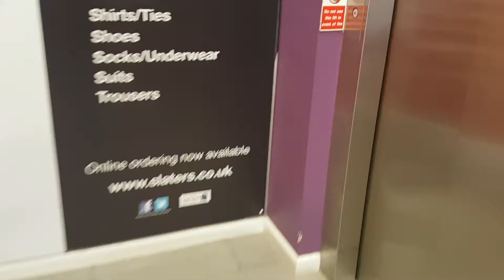Contracts Direct Lift @ Slaters in Nottingham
Serial No: 5299
Floors: 2 (G,1)
Capacity: 800KGS/10 Persons
Doors: Single 2-Speed Sliding Doors